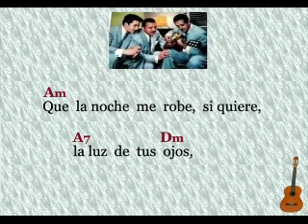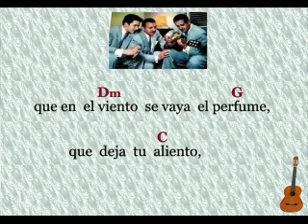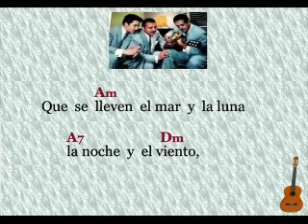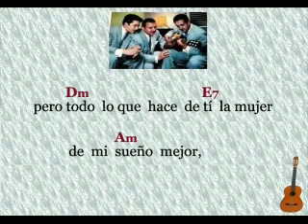Trío Los Duendes: Que Sea para Mí - (letra y acordes)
El Trío Los Duendes interpreta el bolero  "Que Sea para Mí", una composición de Álvaro Carrillo.